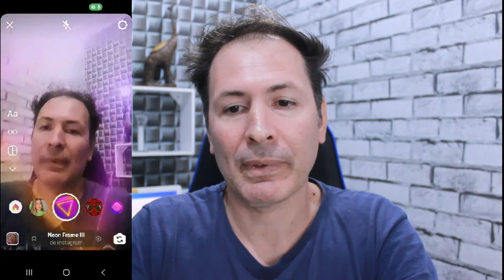FILTROS NOVOS DO INSTAGRAM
Veja aqui alguns novos filtros do Instagram , que vão dar um Up em suas fotos e vídeos.
filtros novos quem não quer.